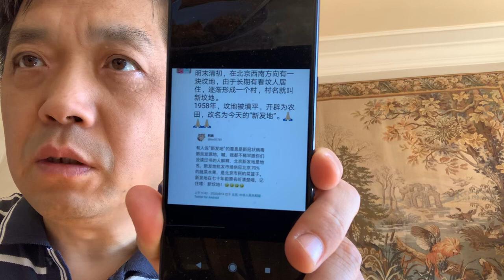新发地地名由来原来是一片坟地～公主坟～八王坟～六公坟～索家坟～北京城护城河以外大量的坟地和菜地庄稼地～大家伙少出门，出门戴口罩😷，勤洗手，其余的交给上帝佛祖安拉吧！